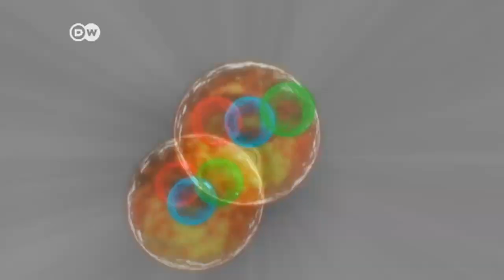CERN scientists restart particle collider | Journal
After two years of intense maintenance the so-called "big bang" particle collider at the CERN research institute in Switzerland has been restarted. Scientists are excited about the possibility of finding "dark matter." More news and videos